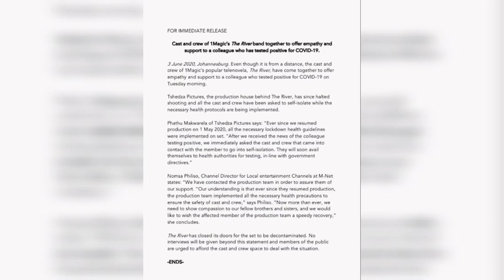BREAKING NEWS: Cast and Crew Member Of The River Tested Positive for COVID-19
One Of The Cast and Crew Member Of The River Tested Positive for COVID-19